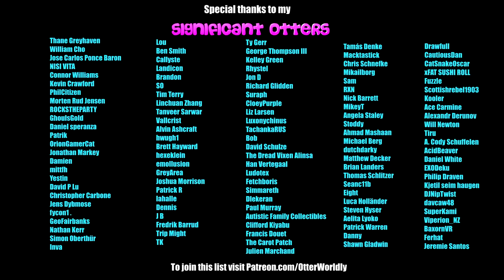Beat Saber || The Coronavirus Song by Rusty Cage ft. NerdCity (Expert) || Mixed Reality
Happy Solitude Sunday! Hope you're all practicing social distancing!
Song: The Coronavirus Song
Difficulty: Expert